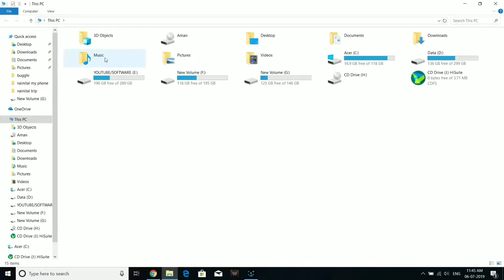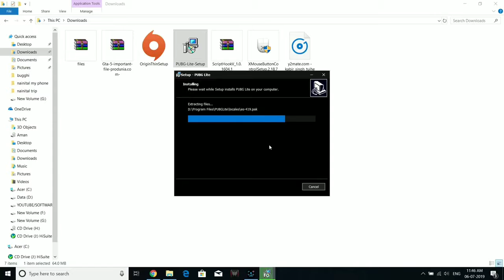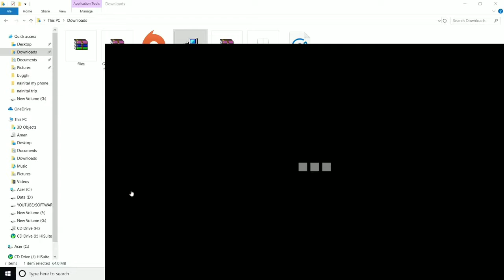P.U.B.G. LITE PC || NOW IN INDIA Launched|| GAMEPLAY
In this video I am telling about how to download and install pubg lite PC in your computer easily.

THQ,
TEAM HIGH TECH GURUJI